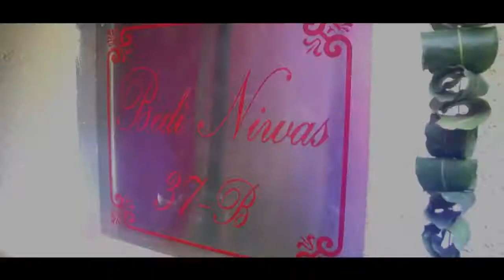Mehndi,Sangeet & Wedding Highlight of Karishma & Amit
A Team of Professionals specialist in Wedding Photography & Cinematic Wedding Stories
based in Patiala,Punjab .We cover events in India and abroad .
Saved
Lehal Colony Main Road
Patiala, India
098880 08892